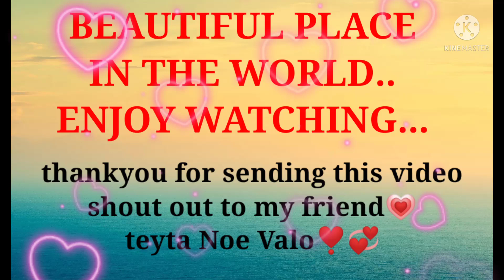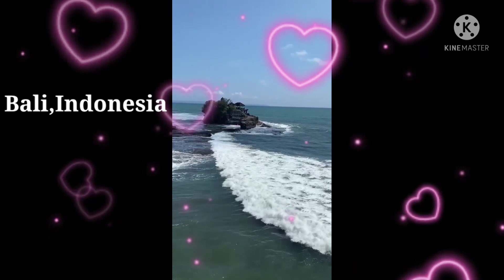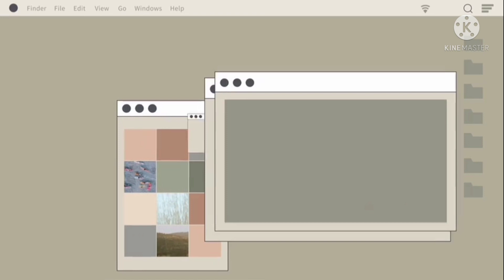Beautiful Places in the World